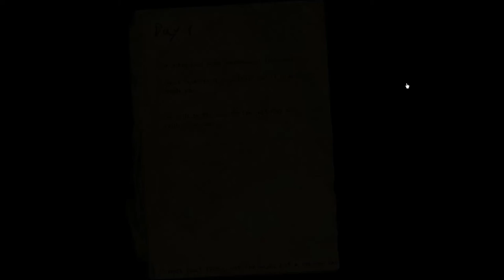CPTV One Shot: The Hunt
A revolutionary experience unlike any other where you play a survivor hunted by the living dead.  Okay so its not that unlike any other but it is pretty awesome. 5/5.